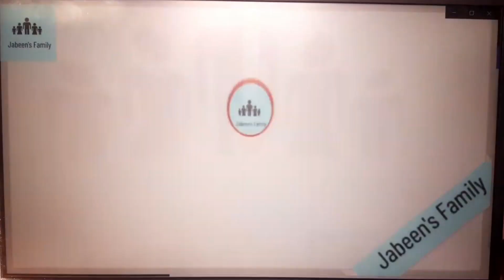Lobia Masala Very Easy and Tasty Recipe دیسی لوبیا بہت ہی آسان طریقے سے